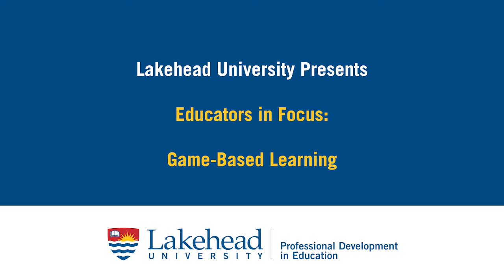Game Based Learning - Ammar Aquil (Educators in Focus, Lakehead University)